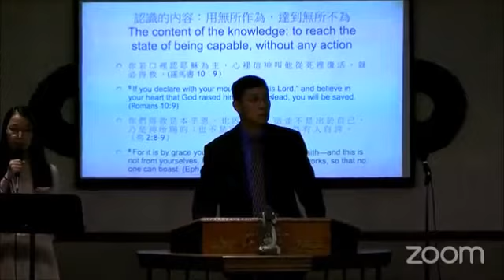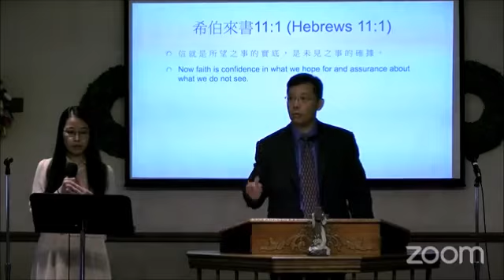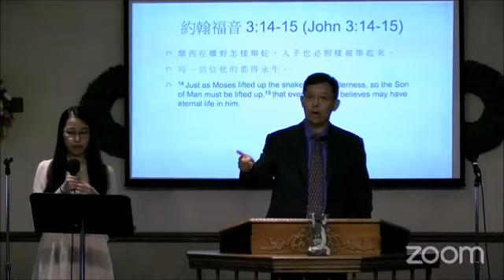2023 June 18 HOCL Sermon by Brother Naixi Li, 2023年6月18日李迺曦弟兄证道.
This video contains the Sunday sermon delivered by Brother Naixi Li on June 18, 2023, at HOCL。 Sermon titled ”Faith is being sure of what we hope for” (Hebrews 11:1, John 3:14-15, Numbers 21:4-9) .
这个视频是2023年6月18日李迺曦弟兄在主爱之家的主日证道。证道题目“信是所望之事的实底” (希伯来书 11:1, 约翰福音 3:14-15, 民数记 21:4-9)。